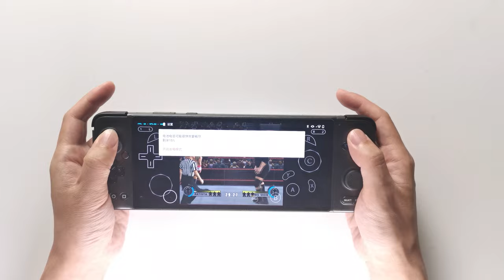Wii WWE Day of Reckoning 2 USA runs on GPD XP+ Dimensity 1200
GPD XP Plus IndieGoGo launched